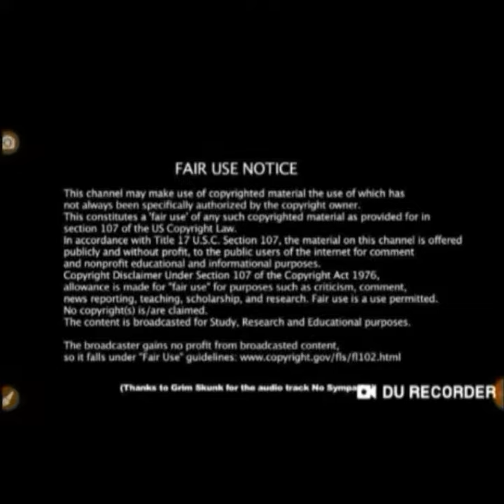CPD officers will soon have to report every time they point a gun at a person